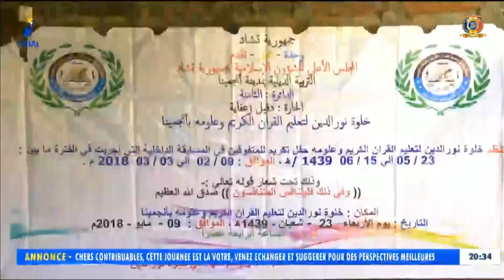RELIGION - Prière pour la paix au Tchad